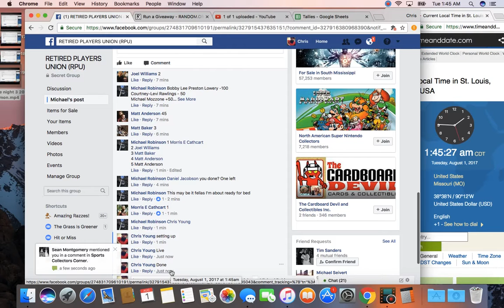late night 3 21 mon